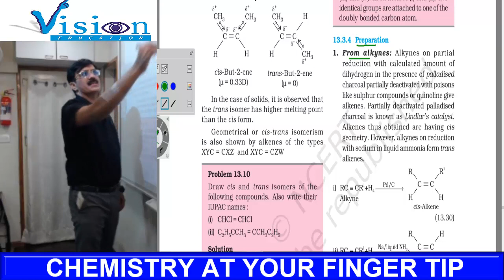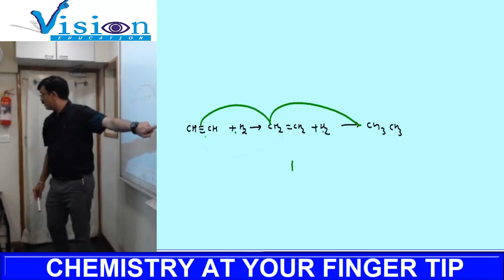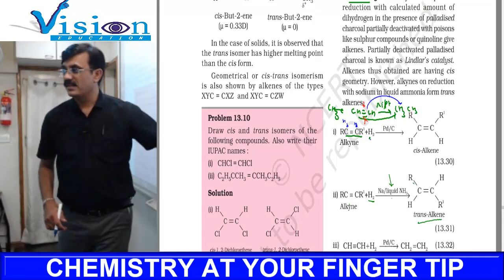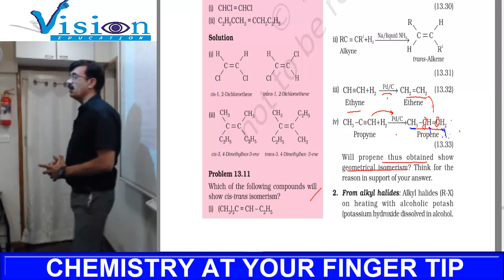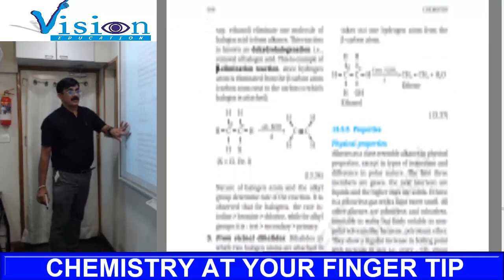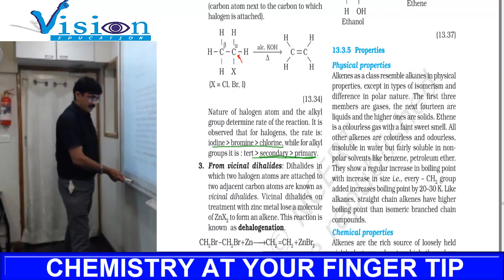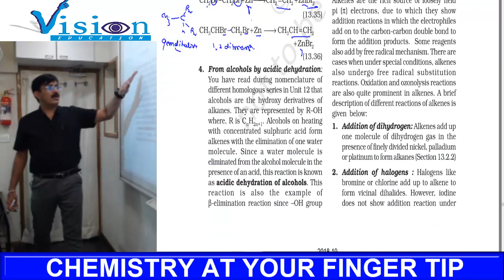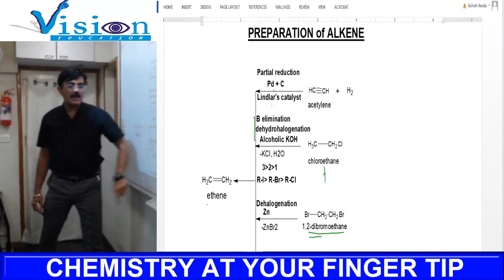CONCEPT 4 PREPARATION OF ALKENE